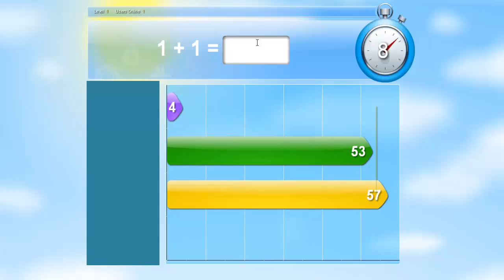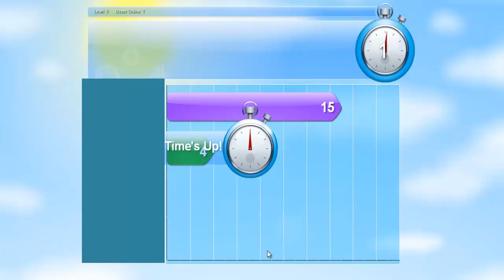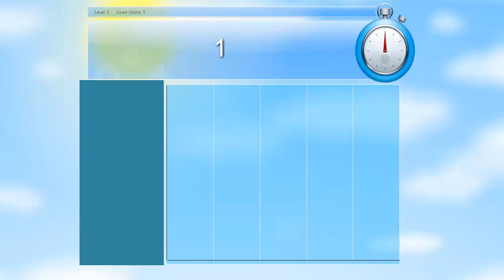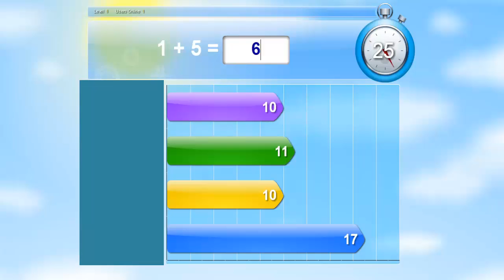Stevie Jenkins Plays Live Mathletics!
heloo giys dis is ma ferst leets plae vido soo dohnt be meeeen!